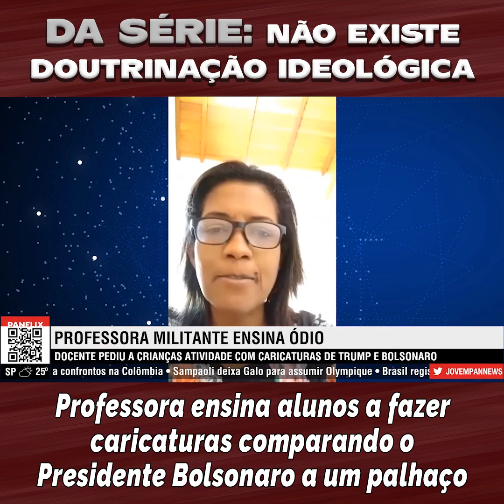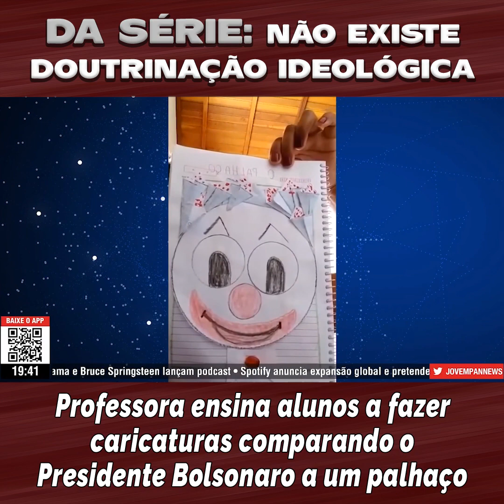PROFESSORA ENSINA ALUNOS A FAZER CARICATURAS COMPARANDO O PRESIDENTE BOLSONARO A UM PALHAÇO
Da série: não existe doutrinação ideológica.

Professora de ensino fundamental dá aula ensinando alunos a fazer caricaturas comparando o Presidente Bolsonaro a um palhaço.